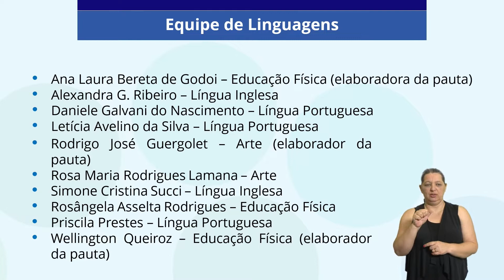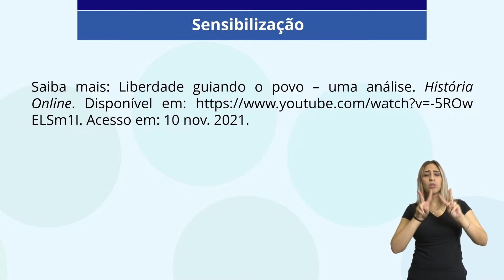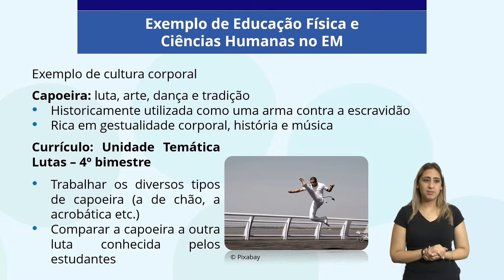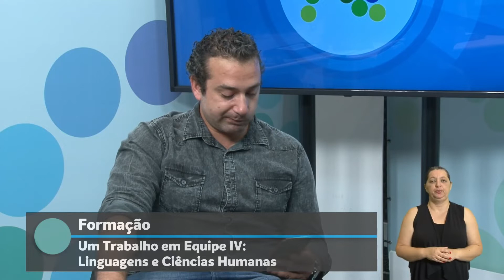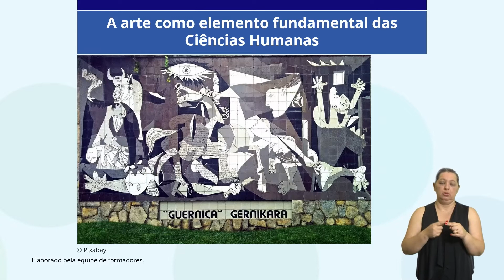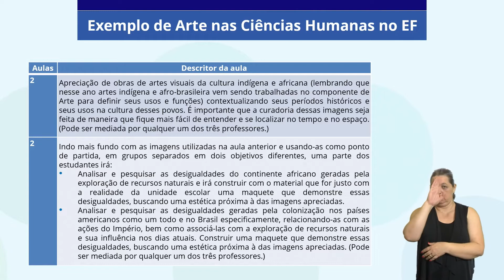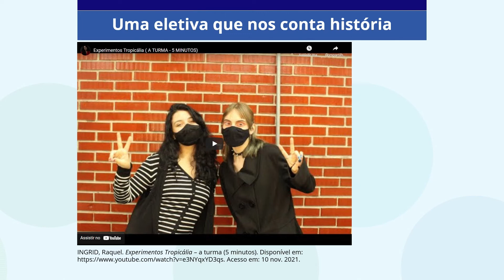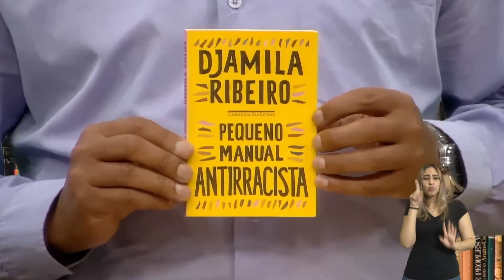17/11/21 - ATPC - Um Trabalho em Equipe IV: Linguagens e Ciências Humanas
Rodrigo José Guergolet - Formador EFAPE
Giselle Teles - Formadora EFAPE